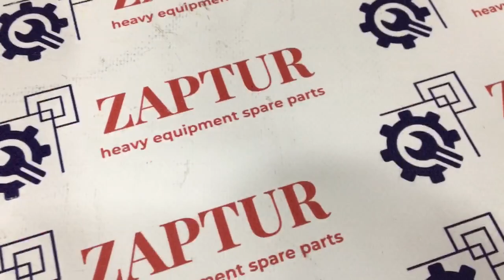DEUTZ 4157466 CYLINDER WASHER [ZAPTUR]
DEUTZ 4157466 CYLINDER WASHER

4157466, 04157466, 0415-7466